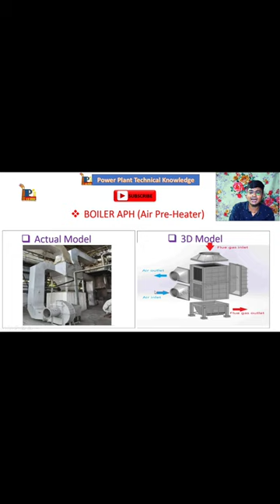Air Pre-Heater (APH) ! Boiler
This Video is regarding APH use in steam boiler / it is a heat recovery device